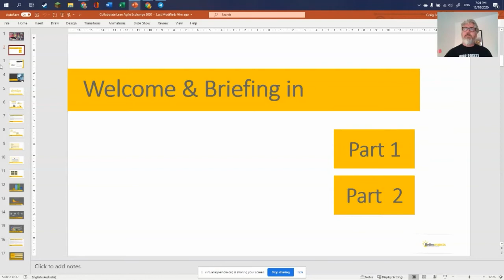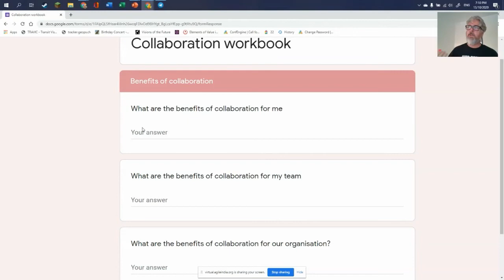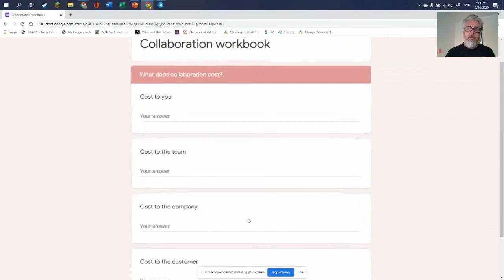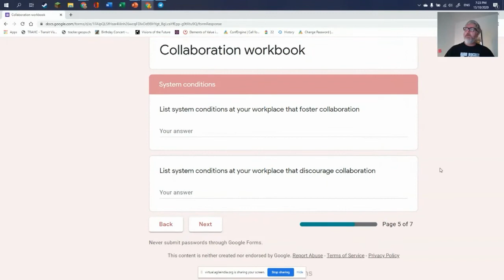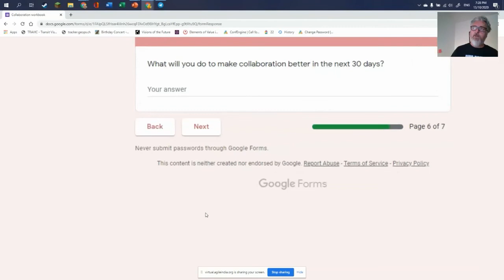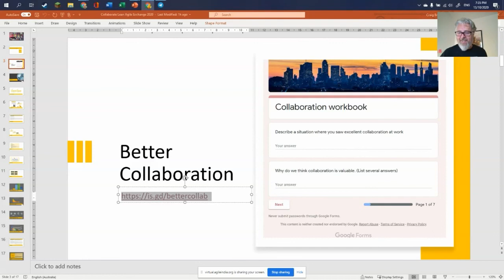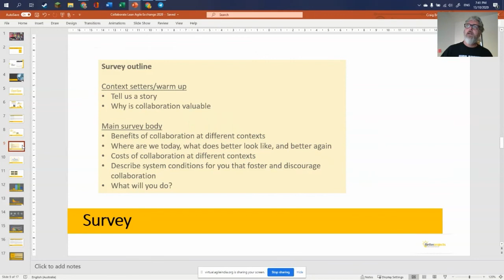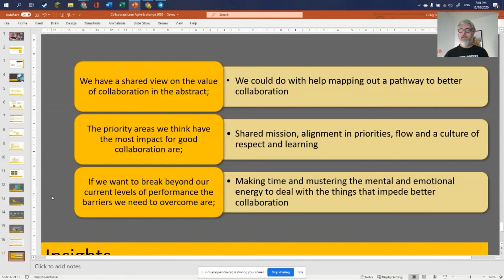Collaboration Deep Dive by Craig Brown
For the last few years, I have been diving into what Collaboration really means. I have been collecting stories and examples and discovering patterns across our industry.

In this session, I walk the room through a Collaboration workbook where participants think about Collaboration via a series of different lenses. We will ask ourselves what collaboration means to us, and share our stories of great collaborations we have been a part of.

I will also share aggregated data from my research and share my own insights.